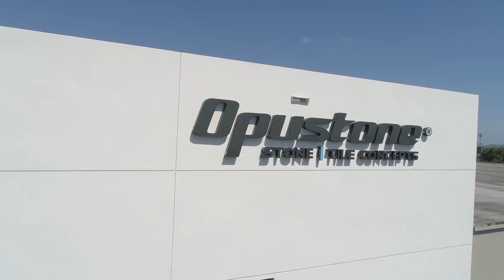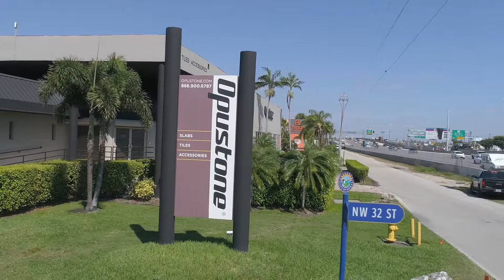Opustone Miami Expansion Video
Promotional video highlighting the stone & tile distributor's recent expansion of their already huge Miami location.